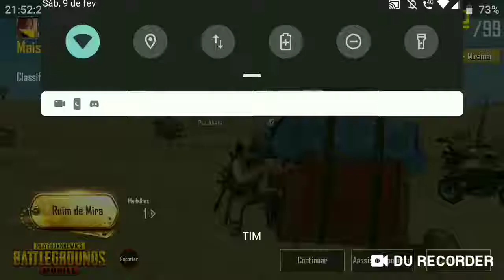PUBG Desgraça 3